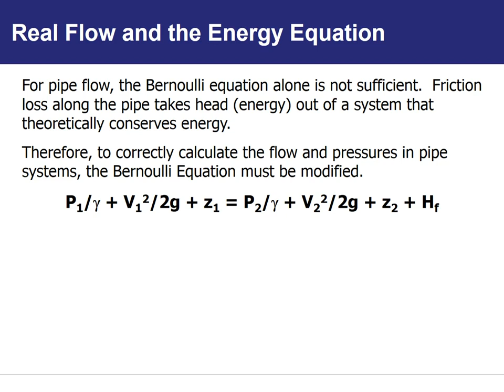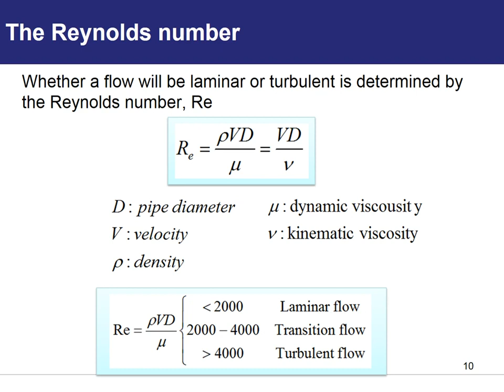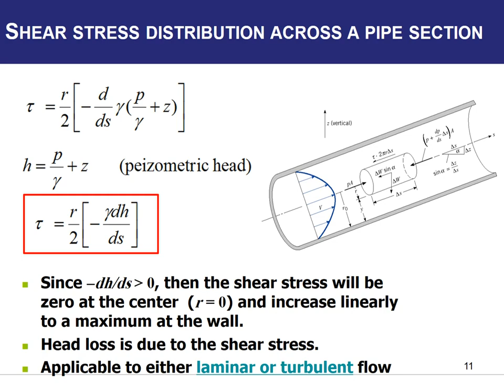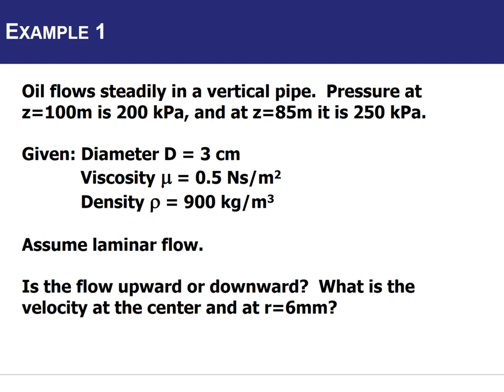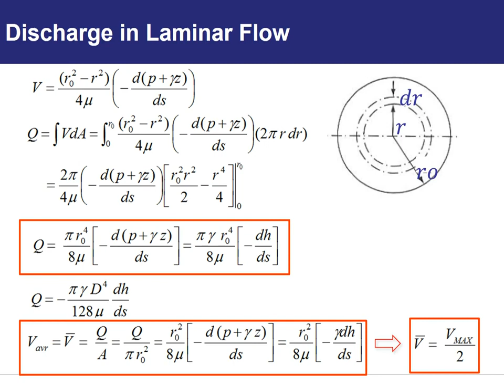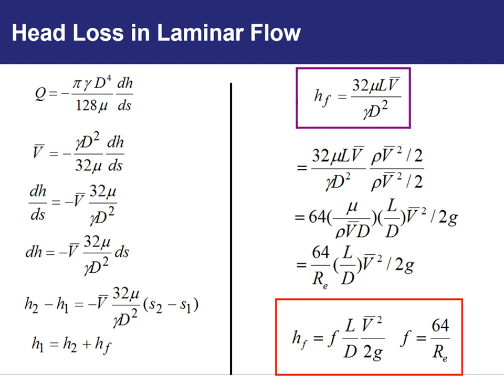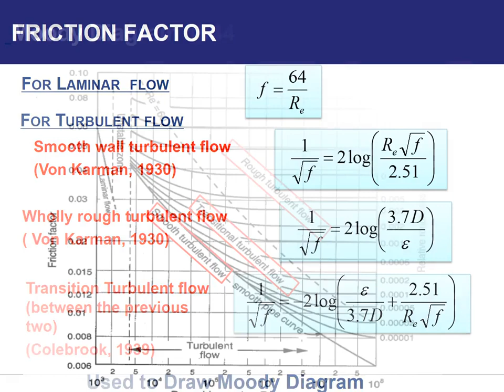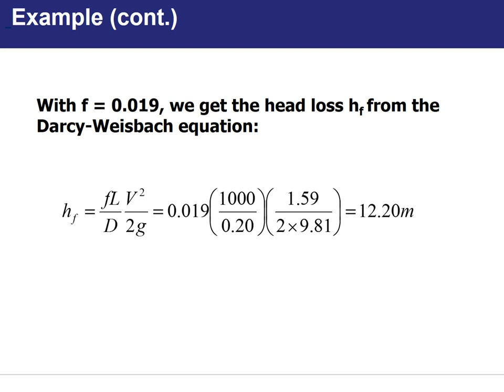Chapter 6 (flow of real fluid)